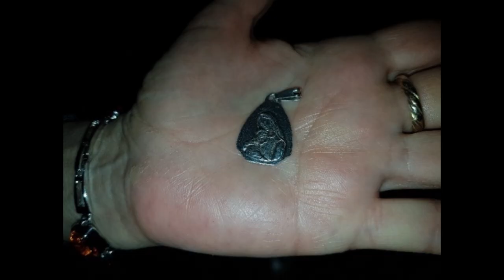Evolvenza A Paola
Prayer is the projection of the ego towards divinity.